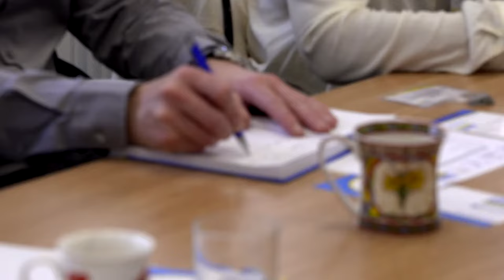REID Lifting - Company Introduction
An insight into REID Lifting, a Chepstow based manufacturing company with globally recognised aluminium products. REID Lifting sponsor the Bloodhound SSC and this video was filmed during the grand opening of our £4.2M factory in June 2016.

REID Lifting specialise in the design and manufacturing of lightweight, portable aluminium lifting systems offering an innovative, unique range of portable gantry cranes.